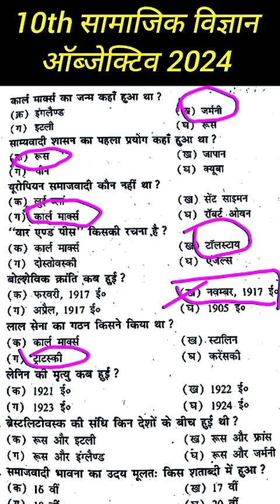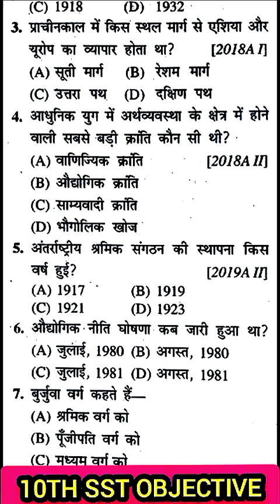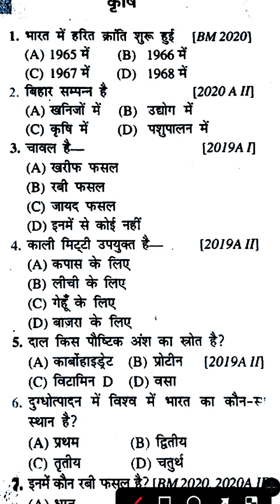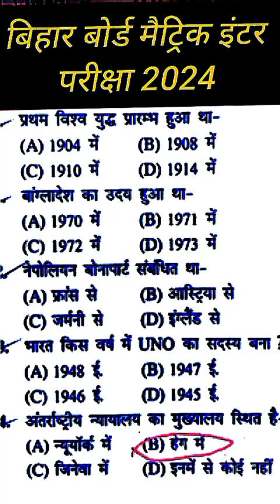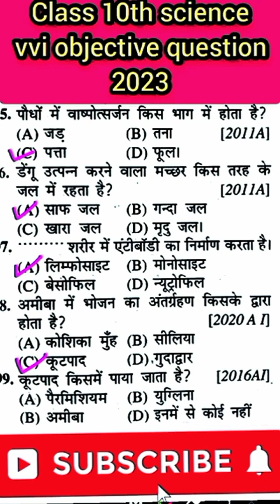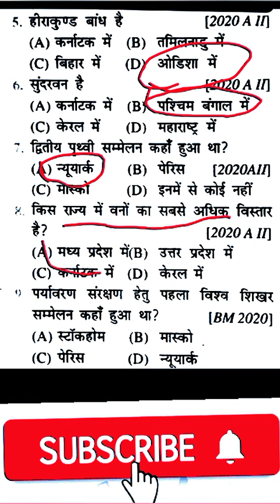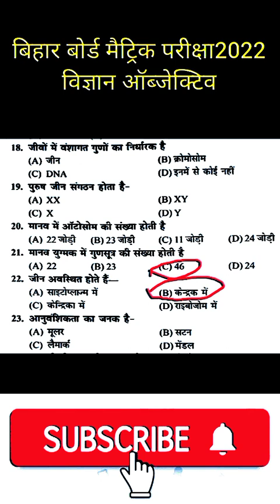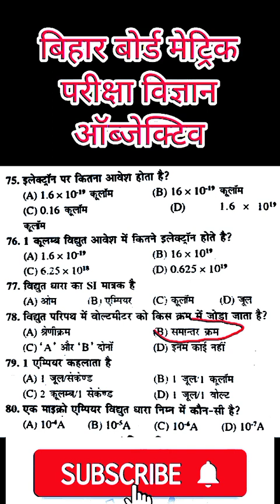social science ka objective question class 10th||10th SST objective question 2024|Samajik vigyan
social science ka objective question class 10th||10th SST objective question 2024|Samajik vigyan  objective question|बिहार बोर्ड मैट्रिक परीक्षा के लिए सामाजिक विज्ञान का बहुत ही बहुत महत्वपूर्ण ऑब्जेक्टिव क्वेश्चन बिल्कुल ऐसे ही ऑब्जेक्टिव पूछे जाएंगे बिहार बोर्ड मैट्रिक परीक्षा विज्ञान और सामाजिक विज्ञान में आप इस वीडियो को अंत तक जरूर देखें धन्यवाद